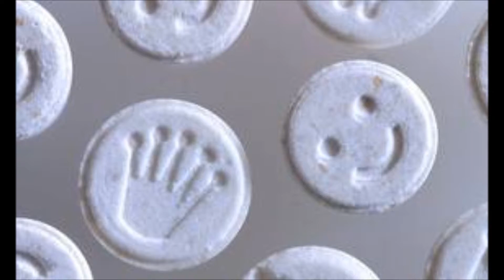Paul Van Dyk -- Mix by Dj Horne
▓▒░░ DJ Horne [ Dj Horne Official Channel ] ▓▒░░